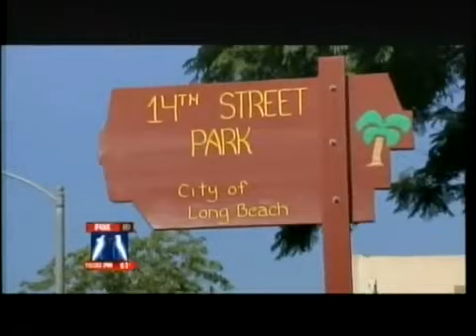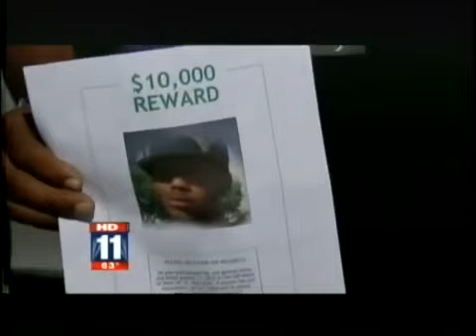LONGO GANG KILLED CRIP IN LONG BEACH